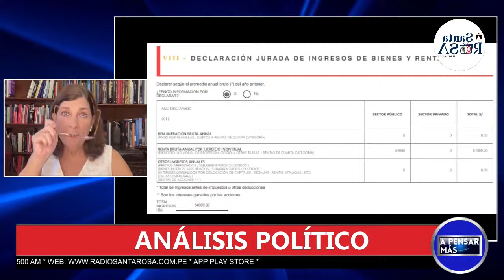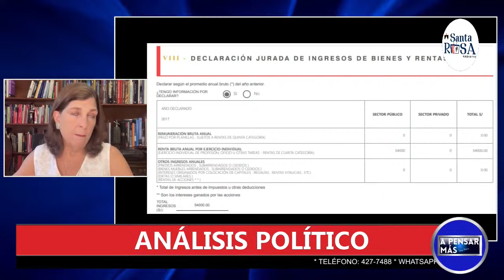EnVivoAhora A Pensar Más con Rosa María Palacios 20/03/2024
Invitado:
Flor Pablo, Congresista de la República
Marisol Pérez Tello, Exministra de Justicia